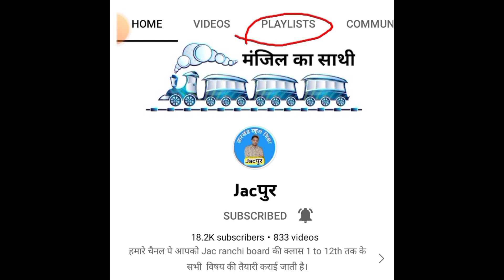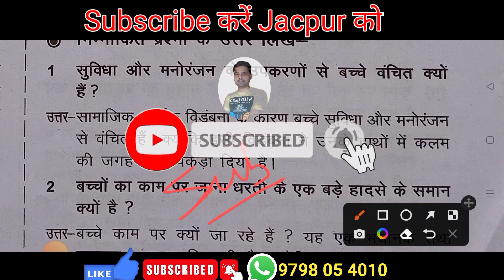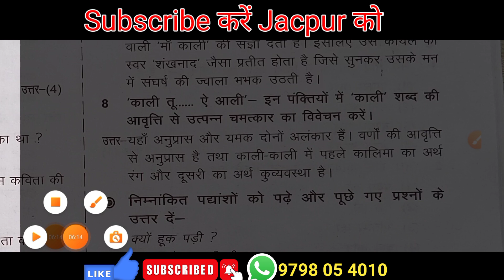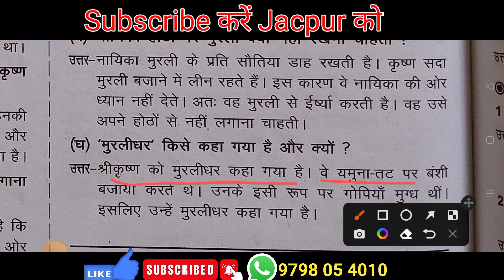Class 9 Hindi | Top-15 question | Jac board Class 9 hindi 2nd term exam 15 June 2022 | model set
Class 6 math | Master video | Class 6 final exam math important question | 6 Class ka math model set

Is video ke madhyam se mai aap sabhi ka jharkhand school ke class 9 ka final exam jo June 2022 me hone wala hai uska preparation kara raha hun.mera sabhi video aapke liye important hoga class 9 ka final exam 2022 ke liye.hamare chainal jacpur par Class 9 ka sabhi subjective or objective ka solutions bataya gaya hai.aap sabhi se nivedan hai ki hamare chainal jacpur ko subscribe karke rakhen taki aap apne Class 9 ke sabhi video ko asani se dekh paye aur ane class 9 ka final exam June 2022 ka preparation achche se kar paye.

➡️वर्ग 9 का व्हाट्सएप ग्रुप से जुड़ने के लिए लिंक पे क्लिक करें।👇👇👇👇👇👇

1. Jharkhand Class 6 Objective questions answered
2. Jharkhand class 6 objective question of math
3. Jharkhand class 9 Subjective question of math
4. Jharkhand class 9 objective questions of social science
5. Jharkhand class 9 objective question of history
6. Jharkhand class 9 objective question of geography
7. Jharkhand class 9 objective question of vigyan
8. Objective question answer of class 9
9. Objective question answer of class 9 in hindi
10. Class 9 final exam important question answer
11. Class 9 final exam most important question
12. Jharkhand class 9 final exam question answer
13. Jharkhand class 9 important question
14. Jharkhand class 9 online education
15. Jharkhand class 9 online class